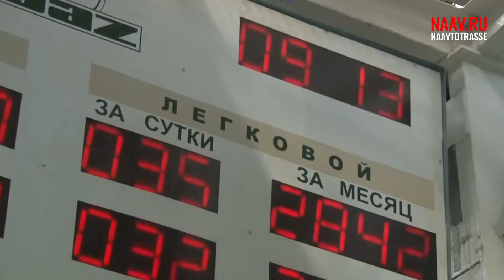Качественный?! Наш?! Новый кроссовер УАЗ-451 «Циклон» 2025 показан: полный привод и высокий комфорт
Представлен новый комфортный среднеразмерный российский кроссовер УАЗ-451 «Циклон» 2025 на любительских рендерах. 4WD, автономность, турбодизель. Обо всех характеристиках возможной новинки рассказываем в данном видео.